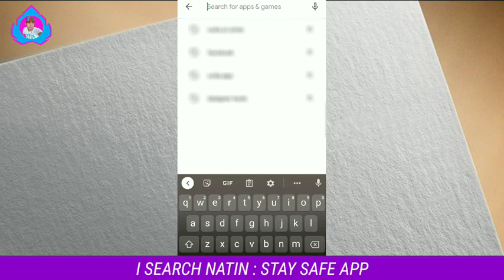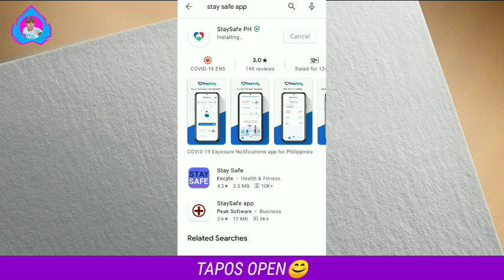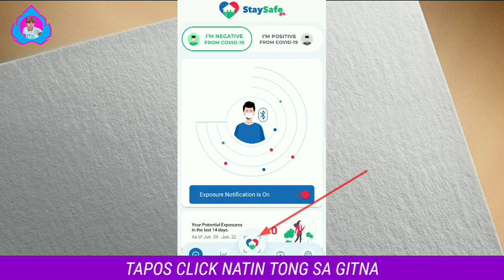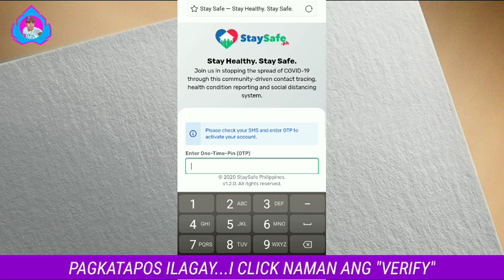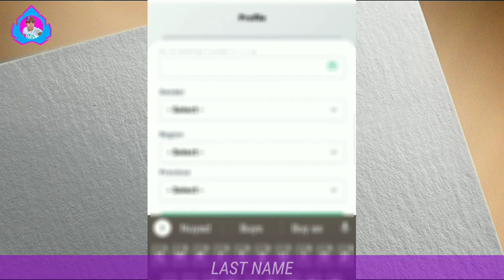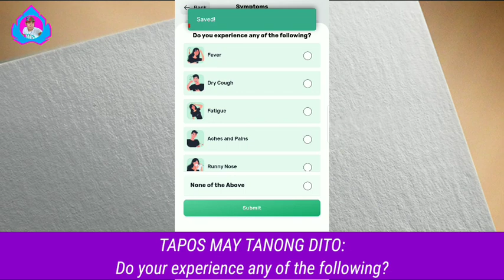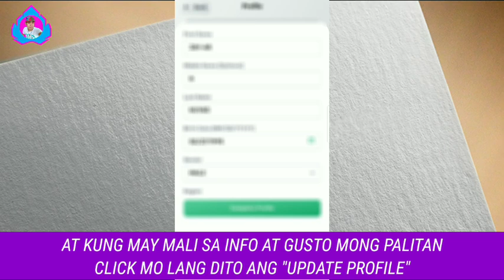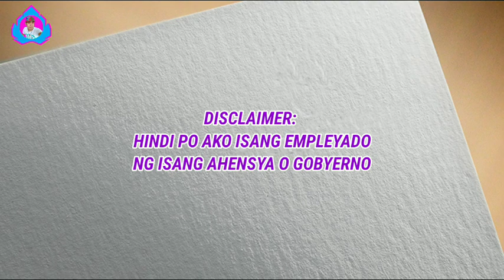Paano Mag Register sa Staysafe App.Ph | QR Code 2021 Gamit Lang ang Cellphone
Paano Malaman o Makita Lahat ng Email at Password ni Girlfriend/Boyfriend sa Facebook Account 2021 | Part 1